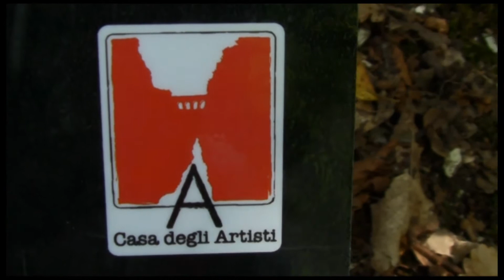VI LAND ART AL FURLO: Intervista a Maria Gloria Sirabella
Interviste agli artisti partecipanti alla VI edizione di LAND ART AL FURLO "Tra l'imbra e l'ambra"
Intervista: Roberta Melasecca
Riprese video e montaggio: Lidia Cheresharova